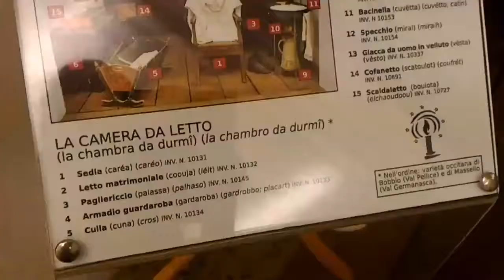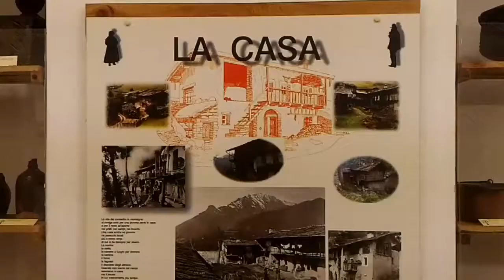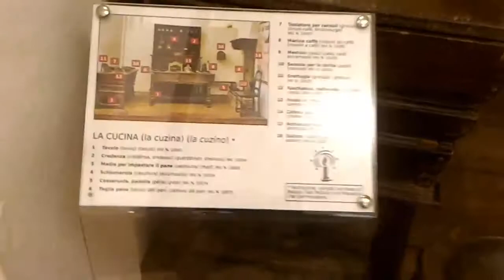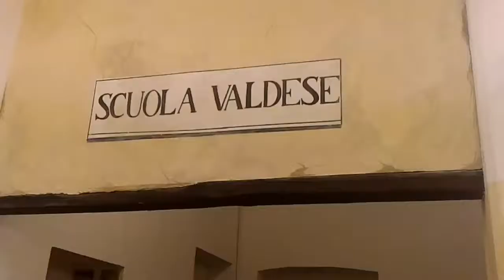Museo storico Valdese di Torre Pellice (TO)